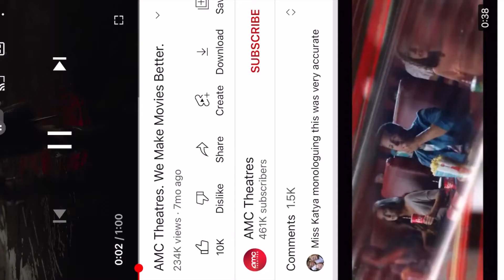Heartbreak Feels Good, April 13, 2022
Heartbreak feels good down under, by Jess Domain

Sure, Nicole Kidman does a "nice" job on this commercial, but not many people know that another acclaimed Australian actress was robbed of this AMC Theater voiceover role - Kath Day-Night, of the much loved Australian megahit reality show, Kath & Kim.

When I heard MK was including this commercial in our Wednesday night programming, I, as the inactive vice president of Kath Day-Night's fan club for the last 9 years, reached out to her to get the scoop on her AMC Theater VO audition. Kath generously shared her audition tape & her script (with detailed notes!) with us this week. Kath did want me to mention that, between us, she is NOT a fan of Nicole & she still doesn't understand why she didn't get the gig, because HER voice is the "true voice of Australia".

Anyways, we'll let Kath continue to blame not getting the gig on the studio engineer adding too much reverb in the audition recording (& "that bitch Nicole")... while Nicole laughs herself all the way to the bank. Enjoy!

STUDIO NOTES (to Kath):

DO IT FASTER THAN NICOLE